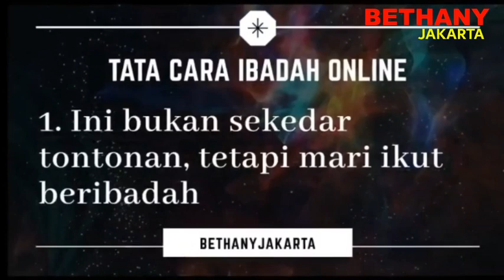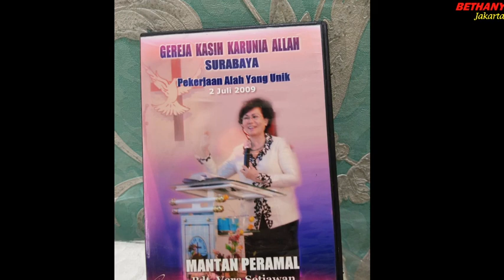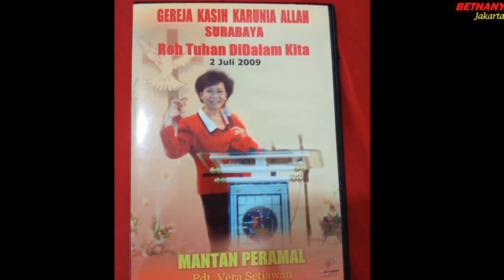Doa Jarak Jauh dijawab Los Angles - Jakarta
WELCOME HOME
GEREJA BETHANY INDONESIA SUNTER

Shalom...
Apa bila bapak ibu butuh dukungan Doa,
Ataupun ingin bertanya, serta dilayani secara khusus,
PERIHAL ALAM ROH, DIMENSI ROH, KUASA KEGELAPAN,
SANTET, SIHIR, ATAUPUN PERIHAL KUASA KEGELAPAN..
DAPAT MENGISI KOMENTAR DI BAWAH, AGAR KAMI DAPAT MENJAWAB SEGALA PERTANYAAN BAPAK IBU..
Sehingga segala keraguan serta masalah bapak ibu bisa terselesaikan..

Kami Gembala, serta pelayan Gereja Bethany Jakarta siap melayani dan mendukung doa setiap masalah bapak ibu, Untuk kemuliaan Tuhan Kita Yesus Kristus..
AMIN..

Gembala Jemaat : Ps Elisabet Nuning S.Pd, M.Th
Preacher : Ps Vera Setiawan

Marilah satukan hati kita untuk masuk kedalam hadirat Tuhan dan merenungkan firman Tuhan, dimanapun kita berada.

Persembahan dapat di transfer ke:
BCA NO.REK 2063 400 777 an Gereja Bethany Sunter

⚠️ WARNING ⚠️
Kumpulan pengajaran PENDETA EKU HIDAYAT
klik link berikut :

Info Penting :

Bagi bapak ibu yang ingin mendapatkan sesi pengajaran online

Bagi bapak ibu yang ingin menyaksikan KESAKSIAN PERTOBATAN

Silahkan klik LINK berikut :
- Kesaksian Ev ADJIE NOTONEGORO

Bantu dan dukung Chanel ini dengan cara
jika kalian suka serta
ibadah online tanparagi
gilbert lumoindong tv
phm